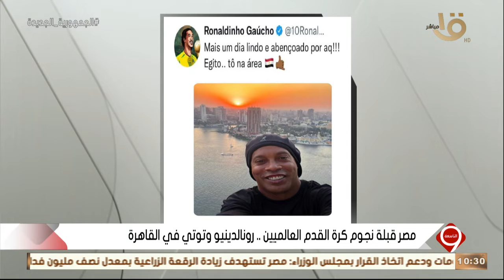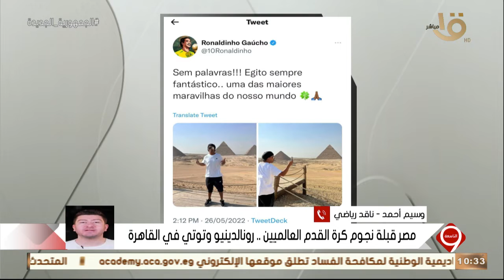التاسعة | مصر قبلة نجوم كرة القدم العالميين.. رونالدينيو وتوتي في القاهرة